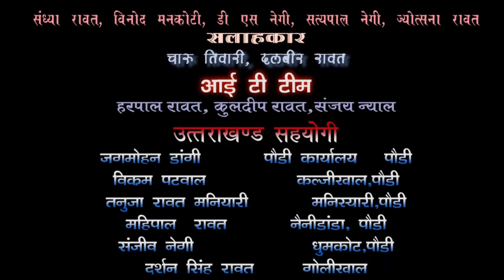बिरोखाल विकास खण्‍ड के स्‍युंसी मे हुआ महिलाओ का रस्‍सी कस्‍सी महिलाओ ने दिखाया दमखम देखे रिपोर्ट्र।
VOM NEWS/BEROKHAL/SYUNSHI/PAURI/UTTARAKHAND